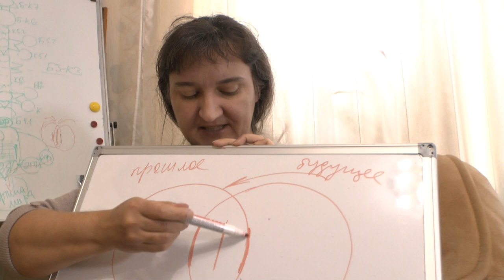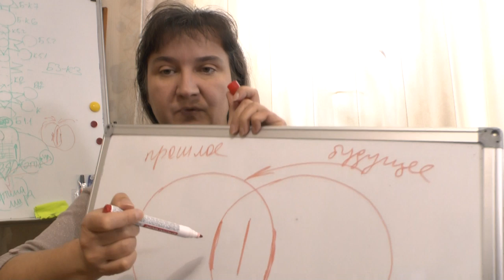Откуда мы берем знания? Из чьей диссертации?